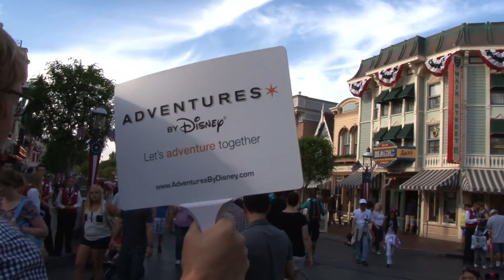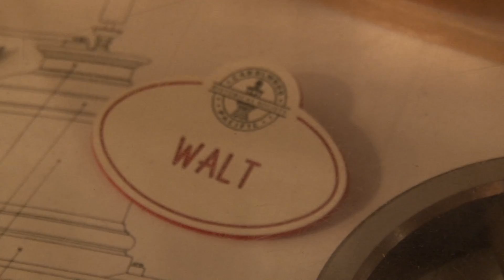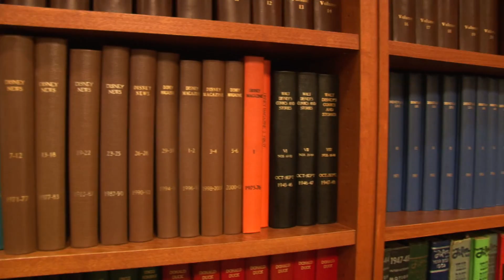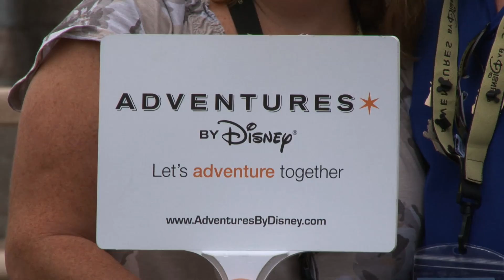Adventures By Disney: Backstage Magic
The Disneyland® Resort and Hollywood family vacation from Adventures by Disney begins with a Hollywood tour to some of the most famous Tinsel Town landmarks. Then visit sites where Walt Disney began his dream and meet the people who continue to bring his visions to life. Top off your trip with three thrilling days at the Disneyland Resort.

for more information on the DIS Unplugged Podcast.

for more information on Adventures By Disney Itineraries.